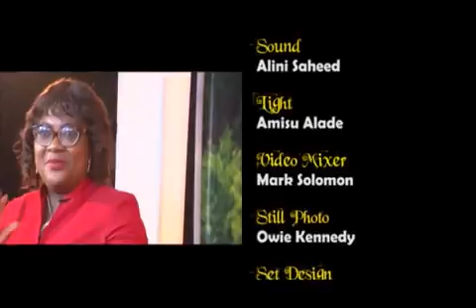"I AM SORRY" IN MARRIAGE - VIVID VIEW [@VividViewShow @Ehilizmusic]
Gospel Music Minister and Youth Empowerment Ambassador - Ehiliz is the host of the fastest growing TV Talk Show known as VIVID VIEW WITH EHILIZ.

The 30 minutes programme comes up on TV weekly and can be watched on the following TV stations at the respective times.

- TVC (Lagos 5:30pm to 6:00pm)
- ITV (Benin 2:30pm to 3:00pm)

You can also catch previous episodes of this very educational and captivating topical issues discussing talk show on YouTube.